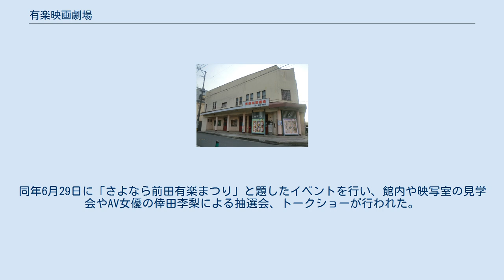有楽映画劇場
有楽映画劇場（ゆうらくえいがげきじょう）は、かつて福岡県北九州市八幡東区前田にあった映画館。
通称は前田有楽（まえだゆうらく）。
 高度経済成長期の1954年に、一般映画館として開館した。
1960年頃には、電車通り沿いに中央町から黒崎に掛けて約40館もの映画館があり、当館もその一館であった。
 1971年に日活が日活ロマンポルノの製作に転換したことがきっかけで一般映画とピンク映画の併用上映となり、その後は成人映画専門館に転換した。
 1954年の開館以降、殆ど改築・改装せずに営業を続けていたことが、昭和30年代の映画館の雰囲気を持つロケ地を探していた映画監督・佐々部清の目に留まり、映画『カーテンコール』のオールロケが行われた。
『ALWAYS 続・三丁目の夕日』でも映画館場面でのロケ地として使用されたほか、北九州フィルム・コミッションが誘致する映画・ドラマの北九州ロケ拡大に繋がっている。
 赤字経営や建物の老朽化、経営者の高齢化から、2019年6月27日に閉館。
同年6月29日に「さよなら前田有楽まつり」と題したイベントを行い、館内や映写室の見学会やAV女優の倖田李梨による抽選会、トークショーが行われた。
以降、建物は解体されている。